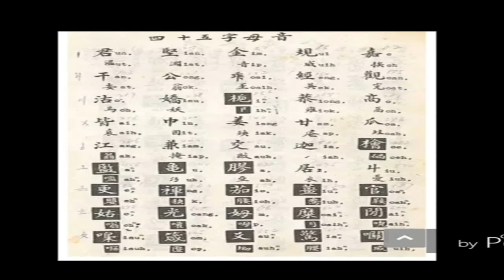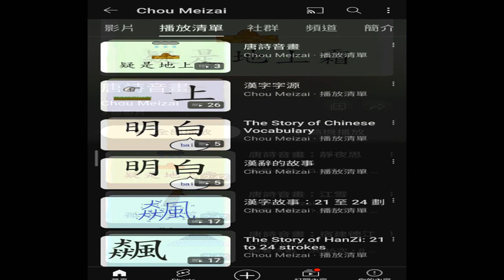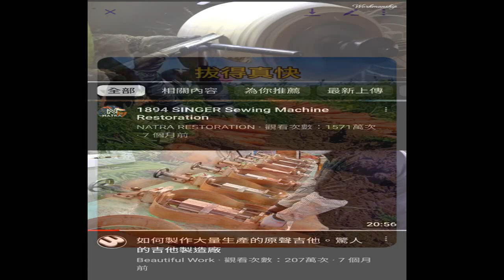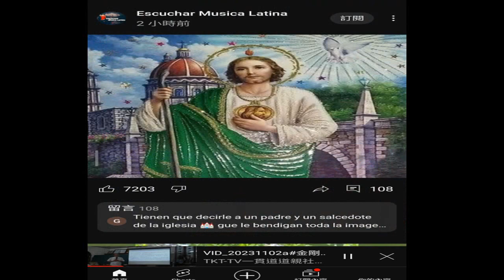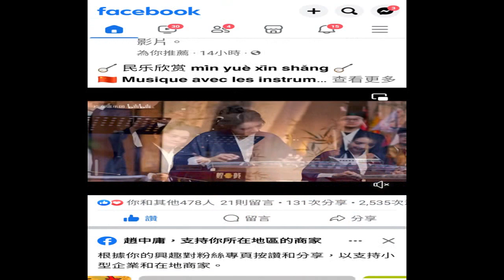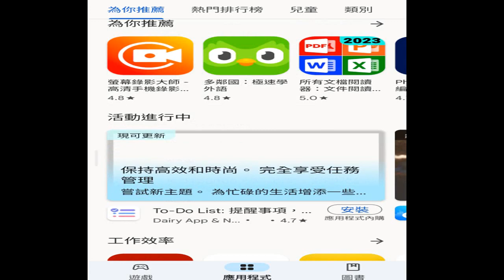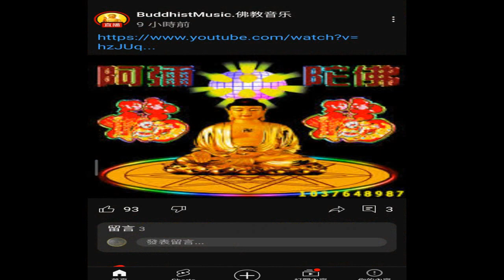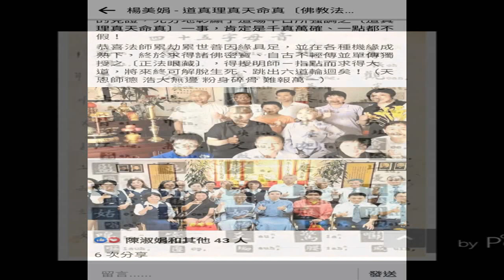圖片集 含#法師求道#THE THREE TREASRUES OF TAO三寶心法 英中對照_html(由善書圖書館網站分享 (請更正求度為救度) 錄製於_20240125#youtube 影片截圖